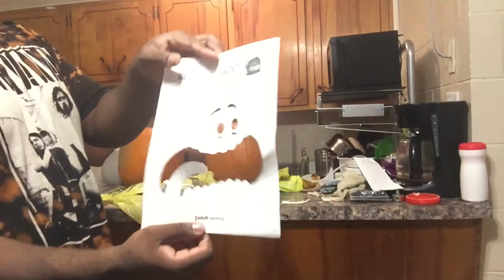Carving pumpkins w/Reg🎃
So we carved pumpkins with eachother and they turned out pretty good.